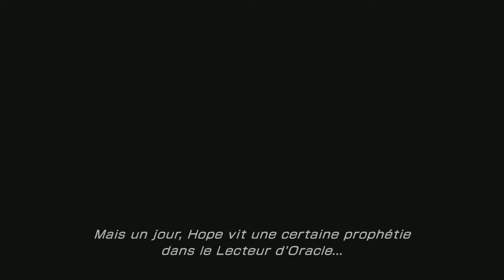Final Fantasy XIII-2 (FR) #11 - Les ailes d'Icare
Retour à l'Académie, qu'est-ce qui a changé?  Serah a-t-elle sauvé le monde? Quid de la chute de Cocoon? Attention, présence de quizz, merci de participer :p

Bonne vidéo ;)